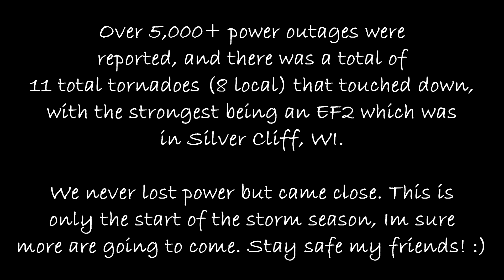Severe Storms 6-15-22 (HD)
Just a fun video of some severe storms that rolled through my area, this one you see in the video wasn't the worst of it which fortunately was a good thing. I was tracking this storm since June 12th and I knew something wasn't right due to us being under a 15% chance. The atmosphere was very unstable on the 15th, with weird inklings that something was bound to happen that afternoon. We were under a moderate risk (level 4 out of 5) for severe weather that day, which is the first one this year.

*I'm only expecting the worst is yet to come, as it's really early in the season yet.

                                  ↓↓↓↓Read More↓↓↓↓
*This is just a prediction, doesn't mean I'm correct by no means.

Add me on Google+: Computist40